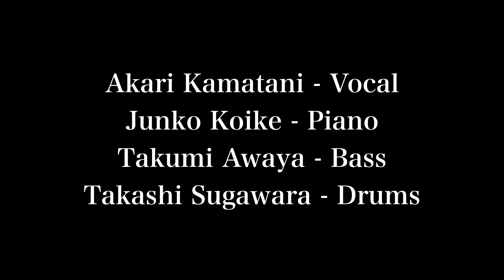釜谷明カルテット Akari Kamatani Quartet /Live at Nica's/Nov.5, 2021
釜谷明 Akari Kamatani - Vocal